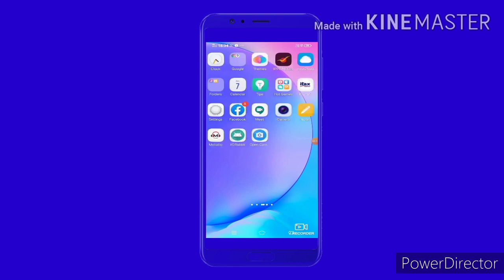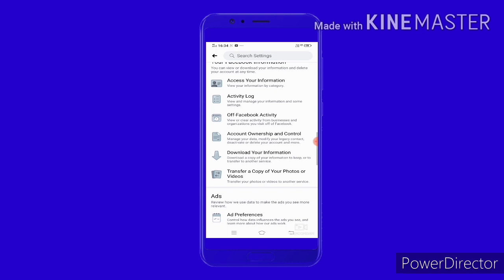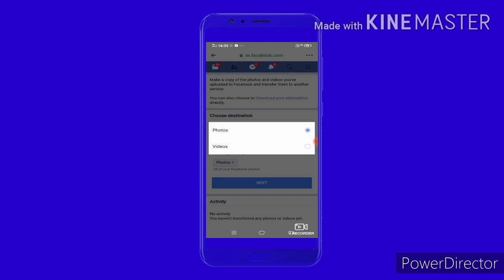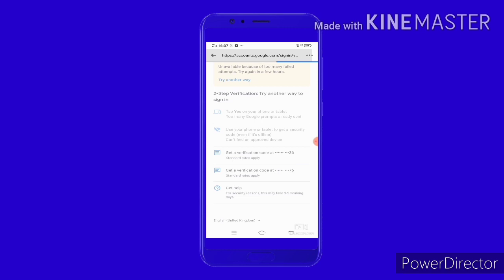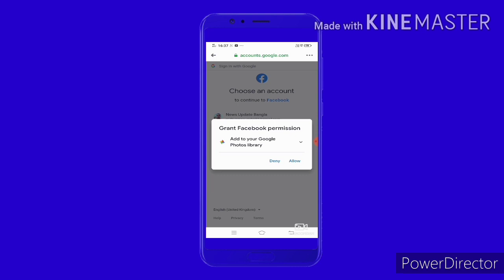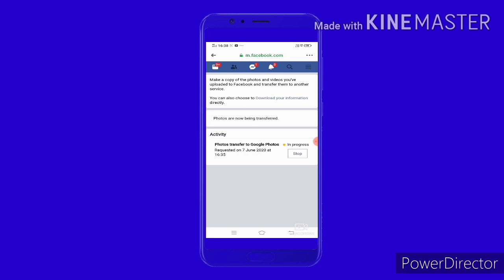how to transfer facebook photos to google photos /how to transfer facebook photos to another a/c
1.how to transfer facebook photos to google photos
2.how to transfer facebook photos to google account
3.how to transfer facebook photos to another account
4.how to transfer photos from facebook to google
5.how to transfer facebook files to google account